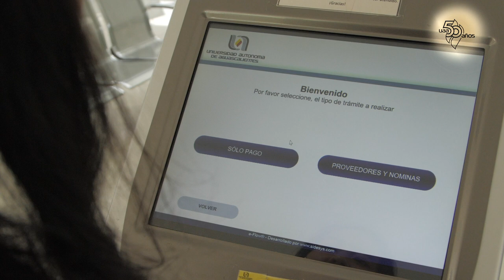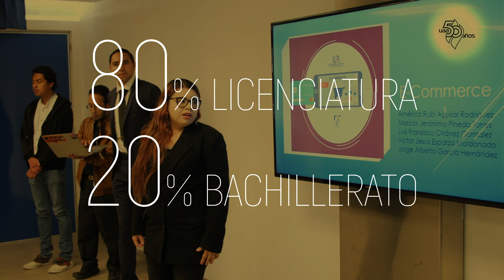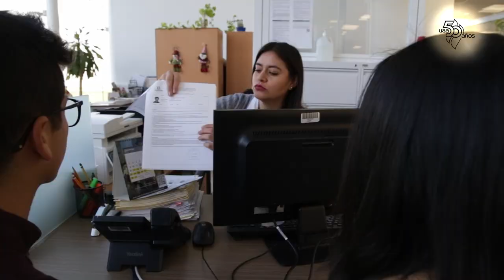50 Razones para amar más mi Universidad - CRÉDITO Y BECAS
El Departamento de Crédito y Becas es una razón más para amar a mi Universidad, pues posibilita a los estudiantes el estudiar una carrera, aún y cuando no cuenten con los recursos económicos para solventarla.